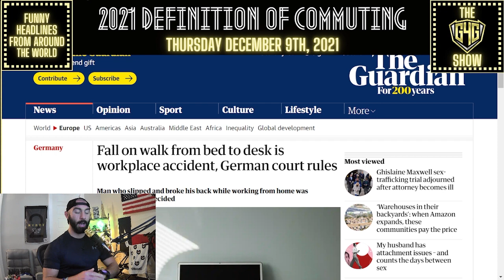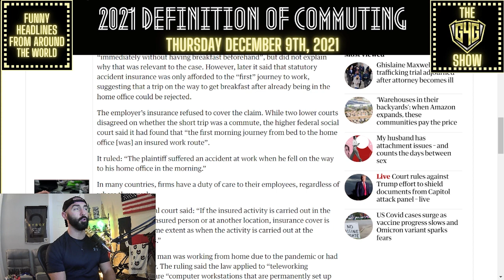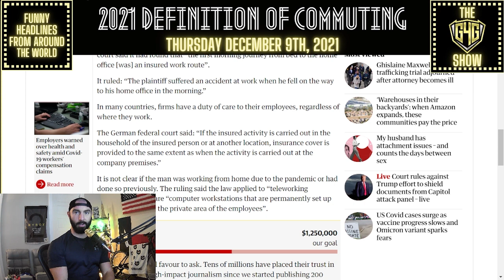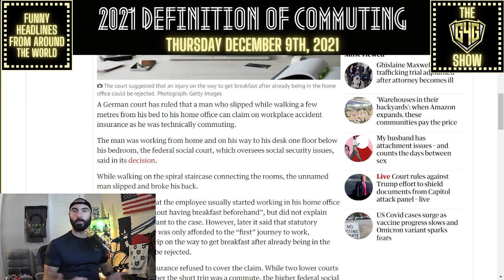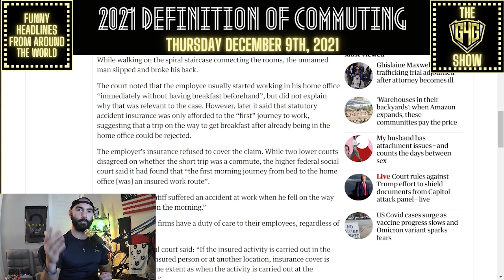12.9.2021 | Hilarious Headlines: WFH WTF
On today's show we talk about a man in Germany who fell and broke his back at his house, and his insurance company was legally obligated to categorized it as a workplace injury. 2021, am I right?